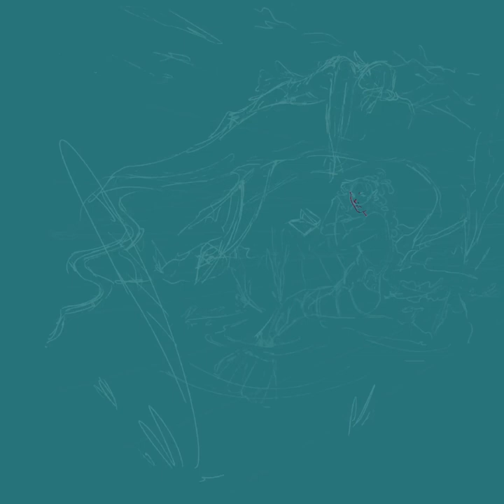Merfolk Fun Fun Fun,,,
I would add a description to this, but I am oh, so sleepy. Descriptions rarely ever work without issue for me regardless.

Anyhow, the song :”) “Happy When You’re Not Around”.

By one of my favourites, In Love With a Ghost